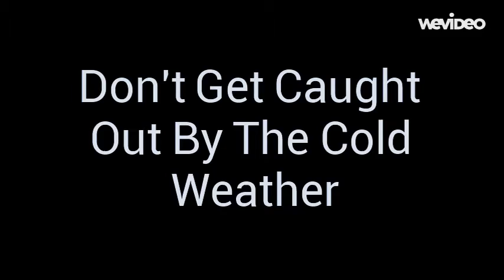Cheap Boiler Repair West Midlands 07869 111 441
Cheap Boiler Repairs West Midlands 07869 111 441

Premier Heating And Maintenance Solutions.

Based in Bartley Green, Birmingham, West Mdilands we are your local, cheap heating and boiler repair specialists. We also provide all new fittings and renewals.
Boiler and central heating repairs are never ideal, but dealing with any issues as you soon as you notice them can actually save you money in the long run by getting your boiler back to full efficiency.
Our expert engineers specialise in a range of heating appliances in the home; from faulty cylinders and immersion heaters to leaking radiators and gas fires not starting up, we can fix it.
If parts are required, we know and work with a variety of local suppliers and specialist part stockists, so that in many cases we can get you up and running the very same day.
Call Richard Payne on 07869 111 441 for a quote.